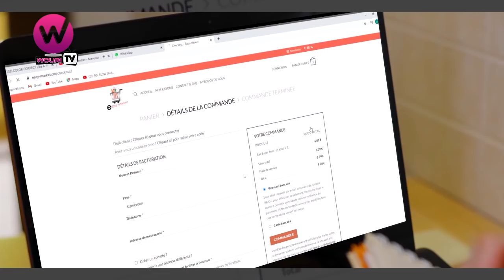Mort de Rire avec les Enfants (5 minutes de rire)